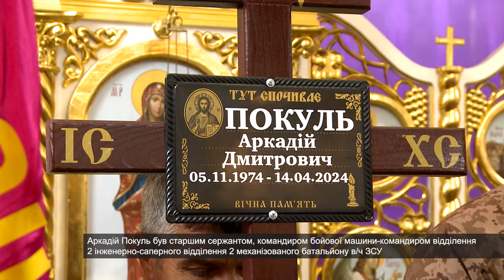Провели в останню путь ще одного смілянина, відважного бійця, захисника України Аркадія Покуля